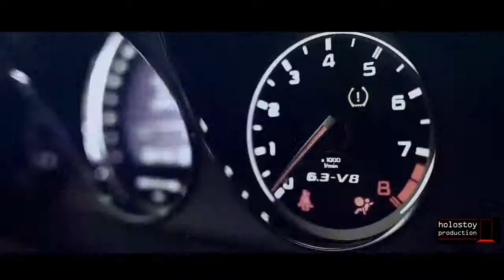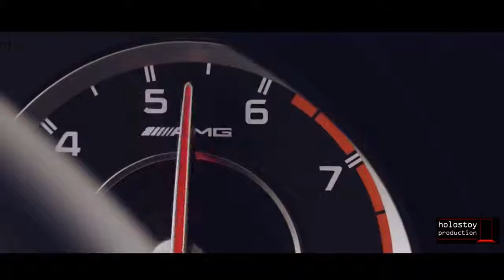Mercedes-Benz G-class Gelandewagen AMG